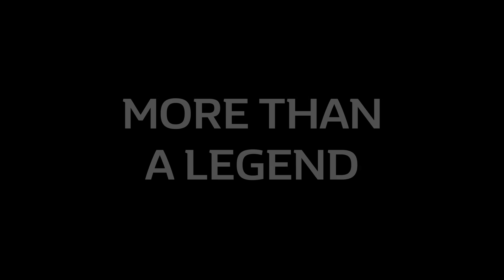NEW RENAULT CLIO - MORE THAN A LEGEND EP3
Apprendre à conduire, à stationner... c'est toute une aventure !
​À bord de CLIO, revivez l'expérience de Sara et sa maman